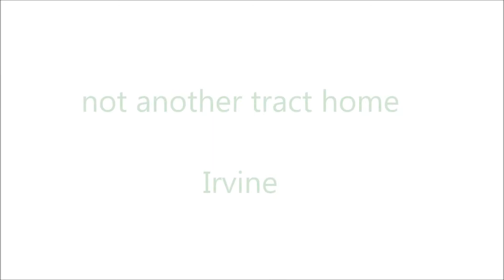Oak Tree Movie